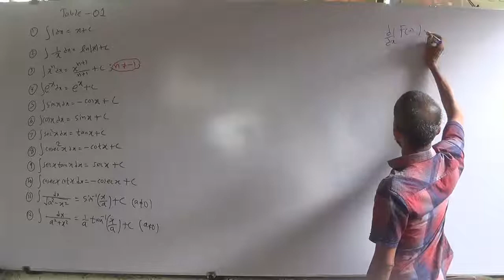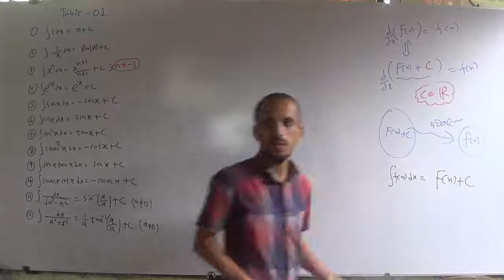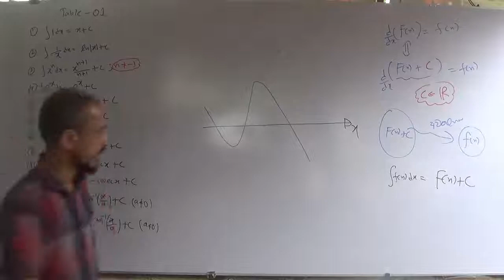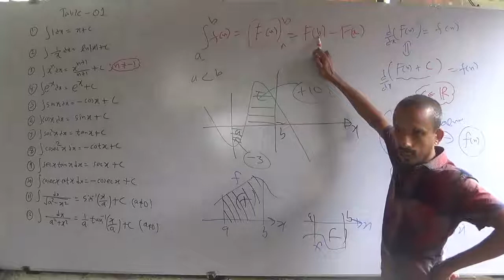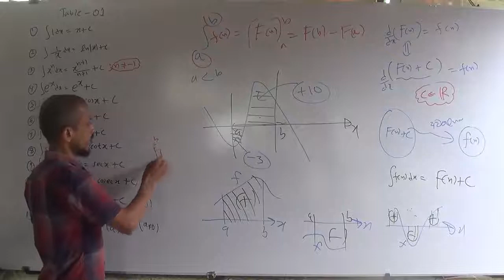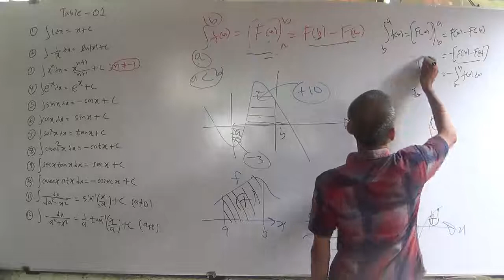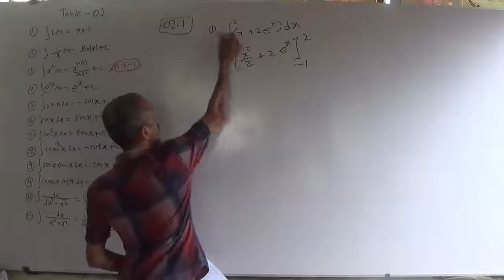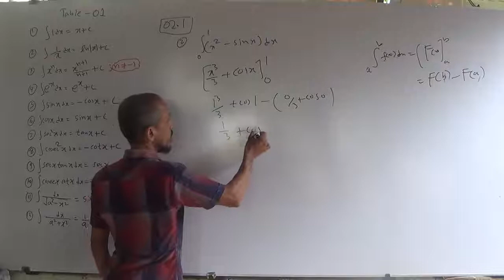නිශ්චිත අනුකලනය යනු